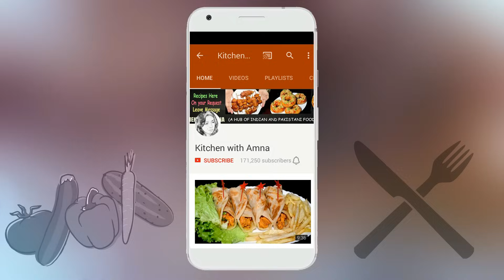Almond Cake Recipe Without Oven - Dry Almond Cake - Tea Time Recipe by kitchen With Amna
How to make Almond Cake Recipe Without Oven. A Step by Step Complete Recipe of Dry Almond Cake at home a Tea Time Recipe by kitchen With Amna.

Ingredients:

Plain Flour 1 Cup (120 gms)
Powdered Sugar 1 Cup (150 gms)
3 Eggs
Butter 6 tbsp (150 gms)
Almond Powder 1/2 Cup
Khoa 1/2 Cup
Almond Essence 1/4 tsp

20 Almond (Cut in 2 Pieces)
1/4 Cup Almond (Crushed)